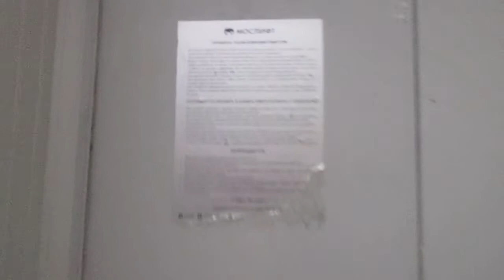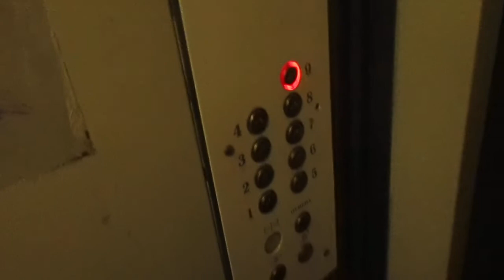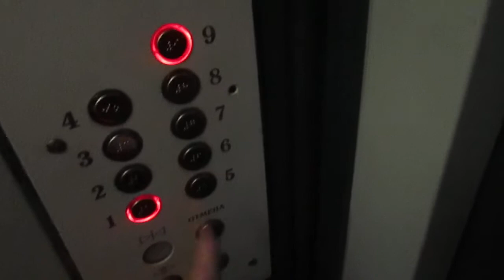ЛИФТ МЭЛ-(2006 Г.в) Q=400/kg V=1m/s Г, Москва Россия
Г. Москва Борисовский проезд, 22к1
В Видео Обзоре Участвовал QantivirusP Travels

Марка Лифтов: МЭЛ

Грузоподъемность Q=400/kg

Вместимость 5.чел

Скорость V=1m/s